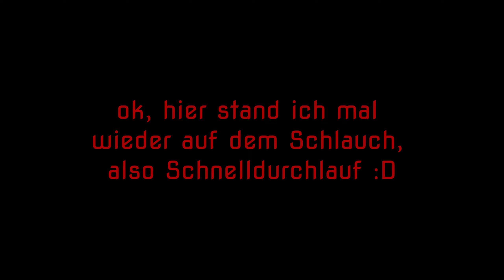Scorn 10 - Home sweet home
Gameplay und full walkthough auf deutsch

Gamebeschreibung:
Scorn ist ein atmosphärisches Horrorabenteuerspiel, in dem man eine albtraumhafte Welt geheimnisvoller Düsternis und eigentümlicher Atmosphäre in der Ego-Perspektive erkundet.

Die Idee hinter dem Spiel ist es, „in die Welt hineingeworfen zu werden“. Allein und verloren in dieser surrealen Welt versuchst du deinen Weg durch die miteinander verbundenen Gebiete zu finden. Die beunruhigende Stimmung dieses Open-World-Spiels macht dabei einen großen Teil des Charmes aus.

Jeder Ort besitzt ein eigenes Thema (und Geschichte), Rätsel und Charaktere, die wesentlich für den Aufbau einer stimmigen Welt sind. Im Verlauf des Spieles wirst du neue Gebiete freischalten, neue Skillsets erlernen, Waffen und verschiedene Gegenstände erhalten und versuchen, die sich dir bietenden Eindrücke zu begreifen.

Titel: Scorn
Genre: Horror, Indie
Entwickler: Ebb Software
Publisher: Kepler Interactive